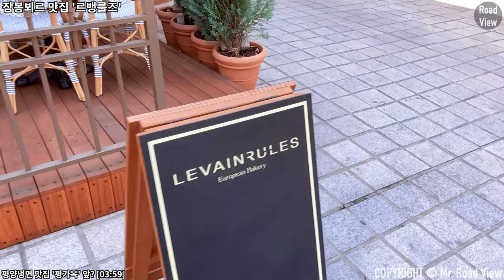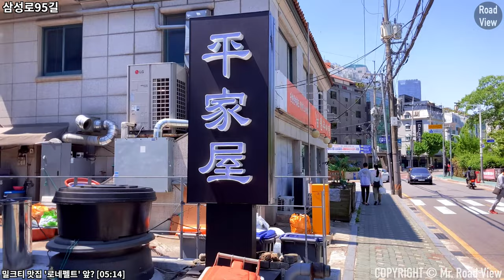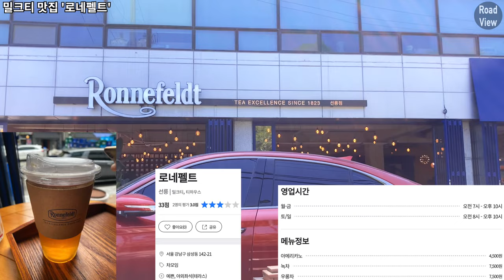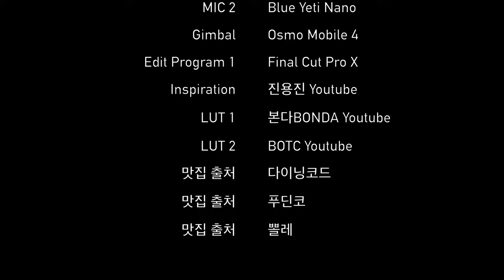선릉과 정릉 근처 맛집🍜 6곳 투어! | 아이폰SE2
촬영 일자 : 2022년 5월 5일 목요일 오전 10시 35분

527화 카카오맵 링크

Time Stamp.

00:00 오늘의 로드뷰 경로 소개
00:03 삼성로95길
01:21 일식 맛집 ‘광수사’
01:26 삼성로95길
02:00 한식 맛집 ‘대원정’
02:08 삼성로95길
02:23 돈가스/오니기리 맛집 ‘유리카모메’
02:33 삼성로95길
02:39 잠봉뵈르 맛집 ‘르뱅룰즈’
02:58 삼성로95길
03:59 평양냉면 맛집 ‘평가옥’
04:09 삼성로95길
04:31 선정릉 입구
05:14 밀크티 맛집 ‘로네펠트’
05:24 선릉로100길
07:53 테헤란로63길
08:43 Credits

* 카메라 : Insta360 One X 2, iPhone SE2 (2020)
* 마이크 : Zoom H1, Blue Yeti Nano
* 편집 프로그램 : Final Cut Pro X
* 짐벌 : Osmo Mobile 4

Seonjeongneung 6 Eateries Introduction | iPhone SE2 | OM4 | 4K 60fps

Time Stamp.

00:00 Today's Road View Route Introduction
00:03 Samseong-ro 95-gil
01:21 Japanese restaurant ‘Gwangsusa’
01:26 Samseong-ro 95-gil
02:00 Korean restaurant ‘Daewon House’
02:08 Samseong-ro 95-gil
02:23 Tonkatsu/Onigiri restaurant “Yurikamome”
02:33 Samseong-ro 95-gil
02:39 Jambon Beurre restaurant ‘Le Vain Rules’
02:58 Samseong-ro 95-gil
03:59 Pyongyang naengmyeon restaurant ‘Pyeonggaok’
04:09 Samseong-ro 95-gil
04:31 Entrance to Seonjeongneung
05:14 Milk tea restaurant ‘Ronnefeldt’
05:24 Seolleung-ro 100-gil
07:53 Teheran-ro 63-gil
08:43 Credits

* Camera : Insta360 One X 2, iPhone SE2 (2020)
* MIC : Zoom H1, Blue Yeti Nano
* Edit Program : Final Cut Pro X
* Gimbal : Osmo Mobile 4